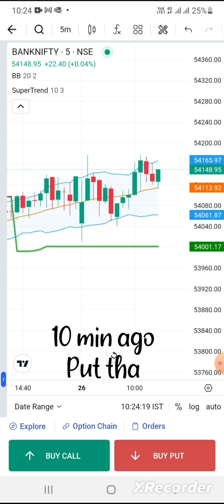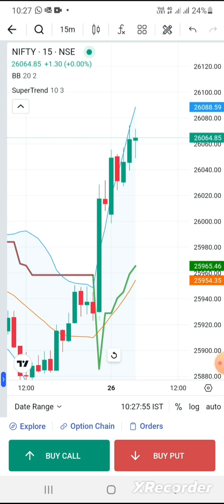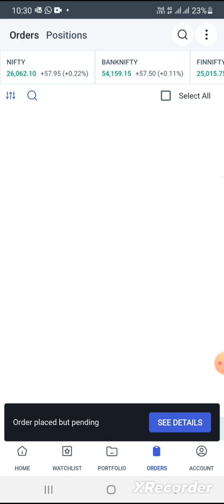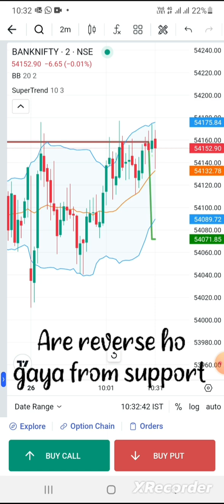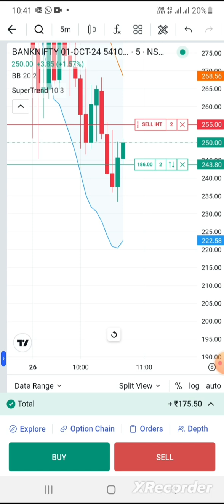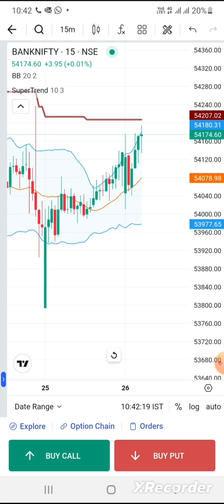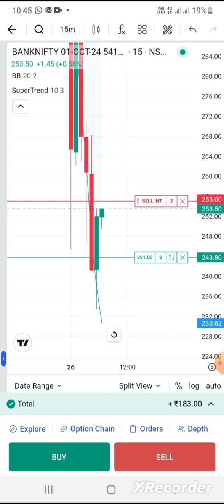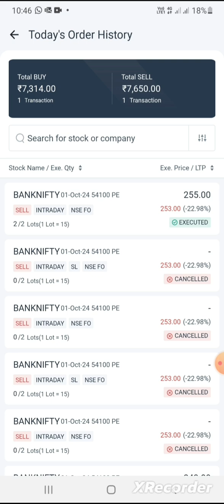Banknifty Option Buying Series 2, Day 13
Trading Psychology Series 2, Daily One Trade, Timezone 10AM to 11AM, Mobile Trading, Angel One App, Live Trading, Price Action.